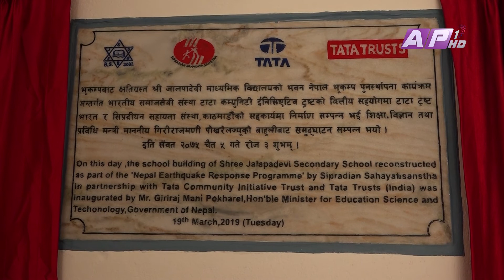गुणस्तरिय शिक्षाको लागि गुणस्तरिय भवन शिक्षा मन्त्री || AP REPORT || AP1HD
सिप्रदीले हस्तान्तरण गर्यो १२ कोठे अत्याधुनिक भवन र अपाङ्ग मैत्री शौचालय

News Correspondent: Bharat Rawal
Cameraman: Manoj Basnet